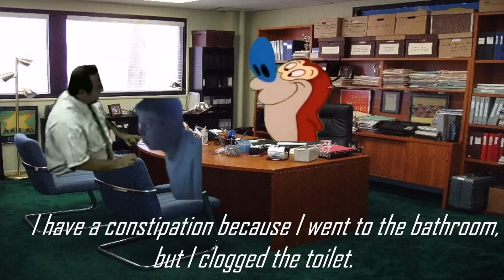The Angry German Kid Show - Episode 9: AGK Has a Constipation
Re-Upload Notice: This was originally released in November 12, 2014, but some of the changes are made.